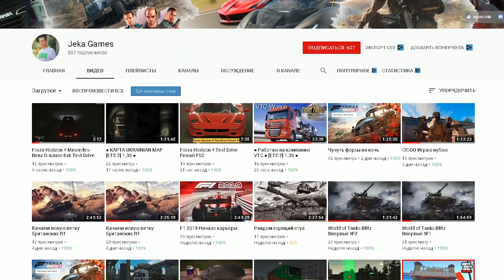✅КАК В РЕАЛЕ SCANIA S580 VENOM ETS2 1.36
✅КАНАЛ JEKA GAMES (Поддержи молодой канал)

✅Scania S580 ( Дефолт)

✅ Скачать Скин VENOM

✅Мод Dark Textures for Stock, Michelin and Goodyear Tires v1.0 для Euro Truck Simulator 2 (v1.35.x)

✅ Scania Next Gen ReMoled

✅ВИДЕО КАК РИСОВАЛСЯ VENOM